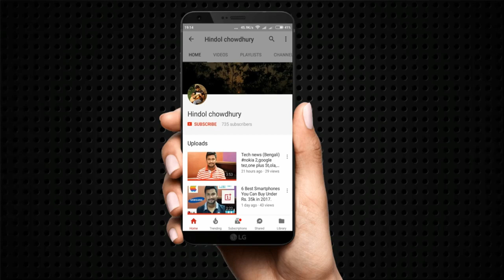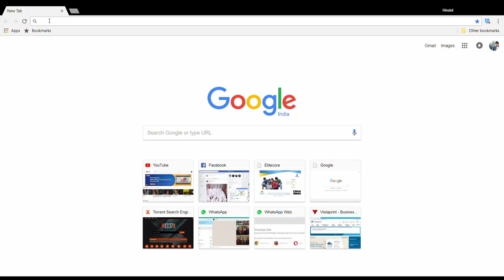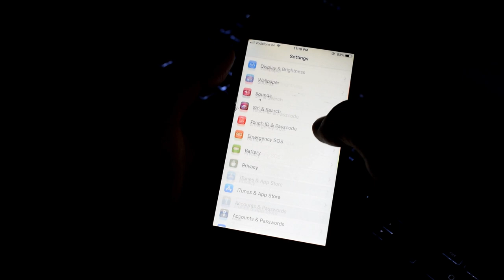How to download ringtones from Itunes for free in Iphone 😮😮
Download link - 3u.com